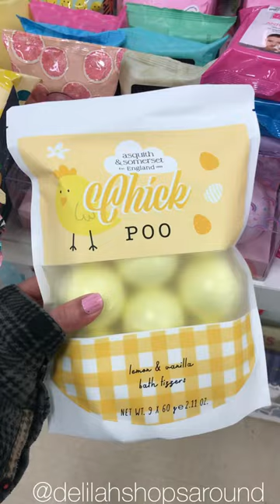Girly Finds At Tjmaxx/Marshalls 2023 ! 🌸